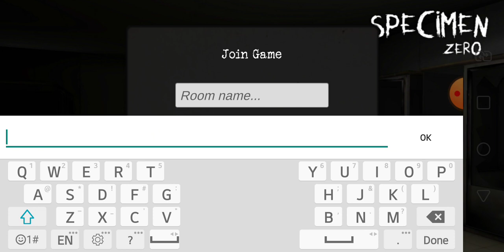IT IS TO SCARY